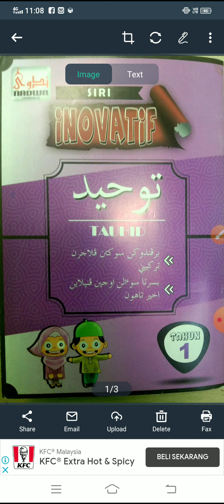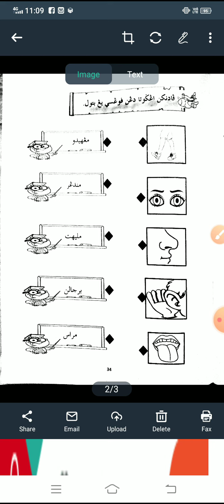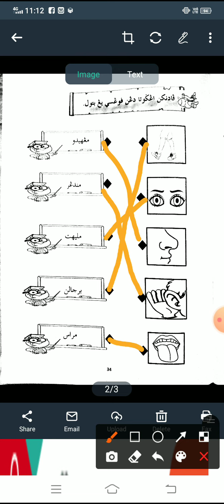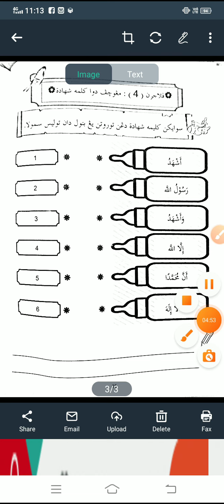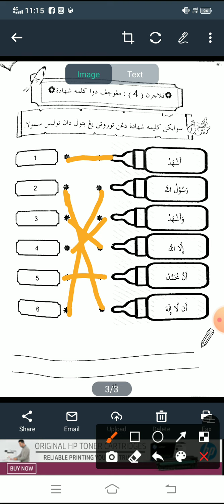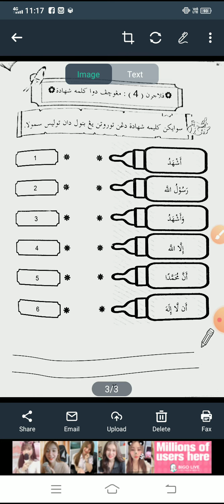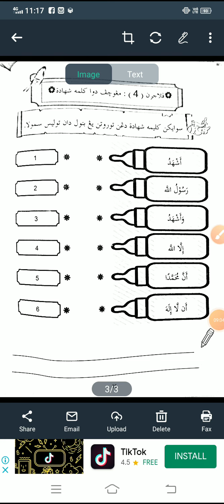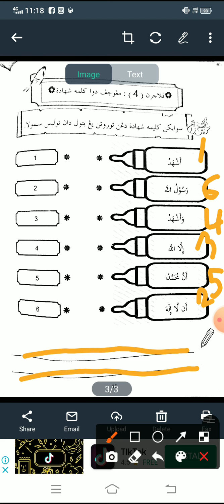Tauhid Tahun1 (Buku siri inovatif)